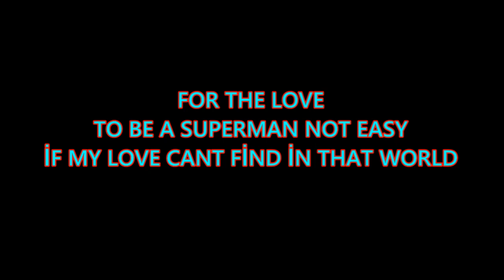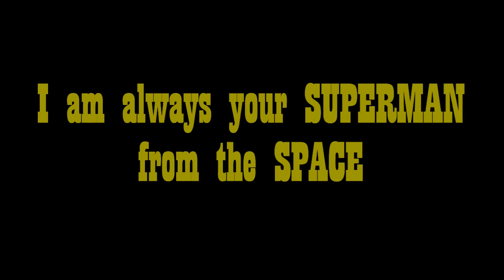SUPERMAN WITH LOVE